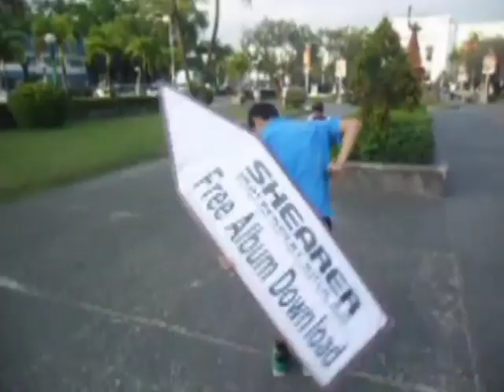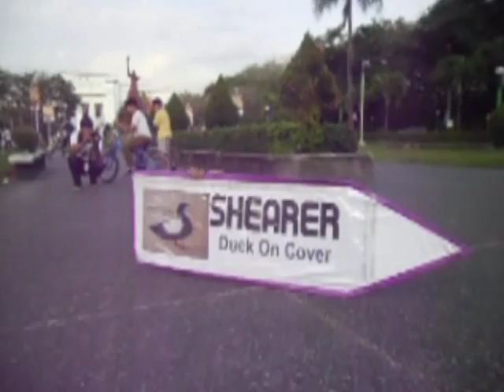Shearer - Nothing to keep me - AdSpinner Promo Trailer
Promotion for the new SHEARER album DUCK ON COVER.